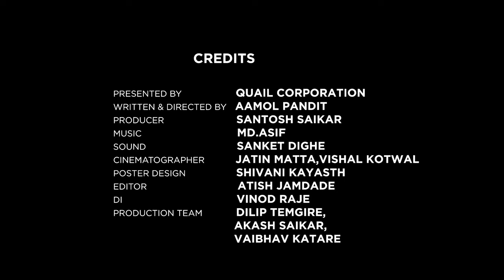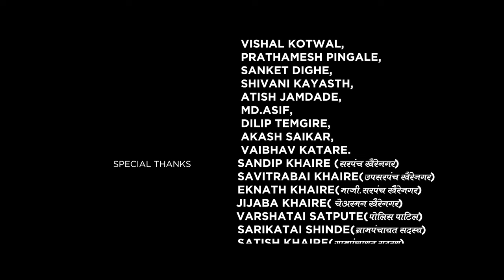Suicide Point | New Horror Movie | Suspense Thriller | Quail Corporation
Suicide Point | New South Movie 2022 | Suspense Thriller | Quail Corporation

प्यार करने वाले मर सकते है.
पर प्यार नही.

👉Written & Directed by –  Aamol Pandit
👉Producer –                       Santosh Saikar
👉Sound –                            Sanket Dighe
👉Cinematographer  –        Jatin Matta,Vishal Kotwal
👉Poster Design -                 Shivani Kayasth,
👉Editor-                                 Atish Jamdade
👉Di –                                     Vinod Raje
👉Production Team –          Dilip Temgire , Akash Saikar ,  Vaibhav Katare,
👉Artist -                                Shubhankar Paranjape , Neha Kale, Sainath Zore, Dhanshree Charpe, Samrudhi Parage, Ajim Patel, Nilesh Shelar, Nil Kelkar, Ramakant Deshpande, Suresh Mane,
Quail Team
Santosh Saikar , Ram Jadhav, Vishal Kotwal,  Prathamesh Pingale, Sanket Dighe, Shivani Kayastha, Md. Asif ,Vaibhav katare , Atish Jamdade

Special Thanks

Sandip khaire ( सरपंच खैरेनगर  )
Eknath Khaire ( मा.जी. सरपंच खैरेनगर )
Savitrabai khaire (उपसरपंच खैरेनगर )
Varshatai satpute (उपसरपंच खैरेनगर)
Jijaba khaire (  चेअरमन खैरेनगर )
Laxman khaire ( पोलिस पाटिल )
Sarikatai Shinde ( ग्रामपंचायत सदस्य )
Satish Khaire ( ग्रामपंचायत सदस्य )
Yogesh Gavare
Shikrapur / Pabal police Station
समस्थ ग्रामस्थ खैरेनगर
Our other best Marathi Short film -

kya woh sach tha
 darr sabko lagta hai
suicide point kalpa
 zee horror show reddit reddit stories kya woh sach tha season 4 jhapa suicide point major trailer south indian movies dubbed in hindi full movie 2022 new